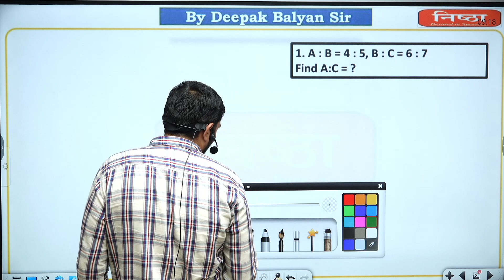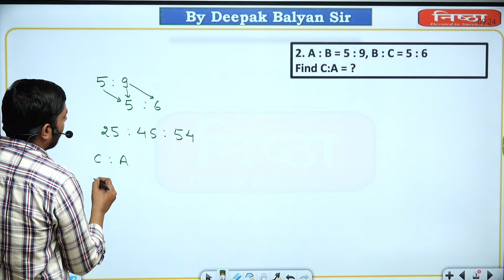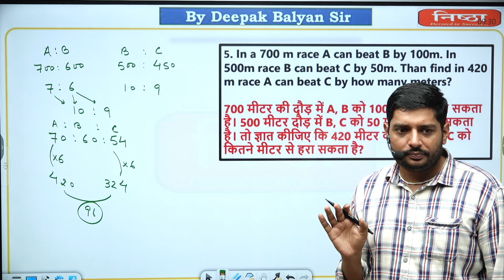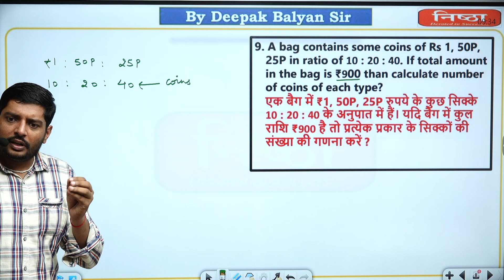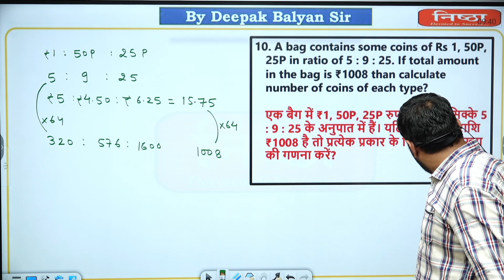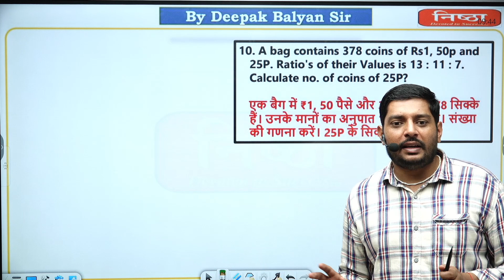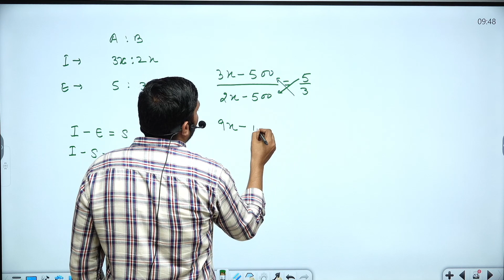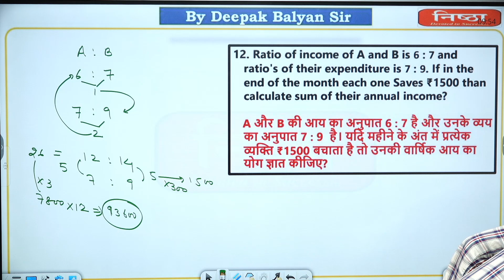Ratio and Proportion Tricks and Concepts Part-1 | Full Basics Covered | Deepak Balyan Sir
In this video you will know all the basic concepts and logic of Ratio and Proportion.
A ratio and a proportion are two mathematical concepts that are related to each other. A ratio is a comparison of two quantities by division. For example, if there are 12 apples and 4 oranges in a basket, the ratio of apples to oranges is 12:4 or 3:1. A proportion is an equation that states that two ratios are equal. For example, if 4 out of 20 students in a class are girls, and 8 out of 40 students in another class are girls, then the ratio of girls to total students is the same in both classes: 4:20 = 8:40 or 1:5. Ratios and proportions are useful for finding missing values, comparing quantities, and solving problems involving scale, percent, and probability.

Nishtha Library is a place where students can find all the resources they need to achieve their academic and career goals. Nishtha Library offers free career counseling, free coaching for all entrances, mentorship, and many other facilities like free wifi, fully AC, separate table lamps, hydraulic chairs and many more. Whether you want to prepare for an exam, explore your interests, or get guidance from experts, Nishtha Library is the place for you. Come and join the Nishtha Library community today and discover your true potential.

Address: Plot No.-18A, Main Gopal Nagar Rd, Gopal Nagar Extension, Najafgarh, Delhi, 110043